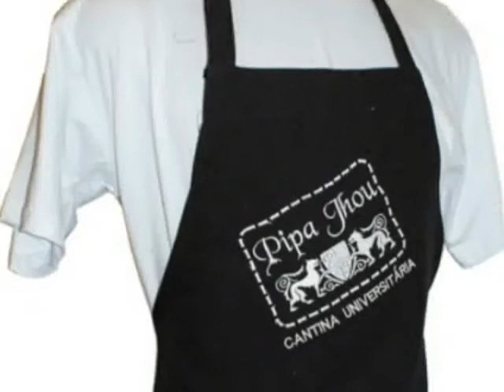Encontro com o Esporte 08 02 2012 parte 2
O Encontro com o Esporte desta quarta-feira abre espaço para a Corrida de Aventura. Entrevista Luis Leandro Grassel, coordenador do Campeonato Gaúcho. Na conversa com Rodrigo Angeli e José Roberto Gasparotto, Grassel dá detalhes da modalidade que tem o Vale do Taquari como um dos pontos referência e terá etapa em Estrela em março. No programa ainda, a preparação do Lajeadense para o confronto com o Veranópolis, os problemas do Grêmio para enfrentar o Ypiranga pelo Gauchão e os jogos e resultados da
Libertadores, na qual Inter faz a sua estreia na fase de grupos amanhã. Ainda, matéria especial com o Grupo Tranca Trilhas, as últimas notícias da Alaf, torneio de Minifutebol de Verão do Sete de Setembro e do projeto Criança Colorada.